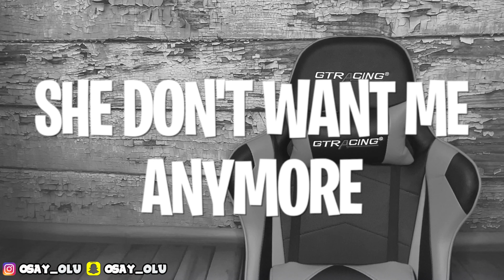I Told My Ex, I Miss Her AND THIS HAPPENED... **didn't end well**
XBOX GamerTag: OluBaby35